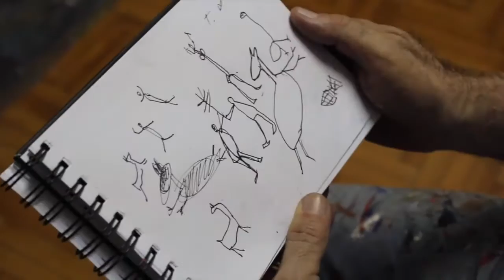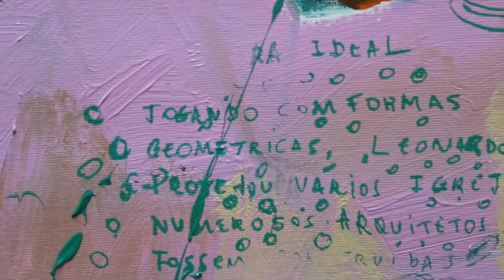Vando Figueiredo - Rupestre - Capivara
Pintura sobre tela, motivos elementos das  pinturas rupestres existentes ma Serra da Capivara!
Vando Figueiredo, expressa sua criatividade e arte.
Vejam!